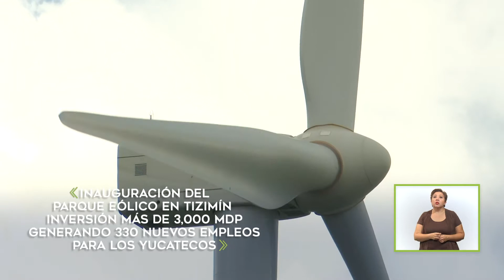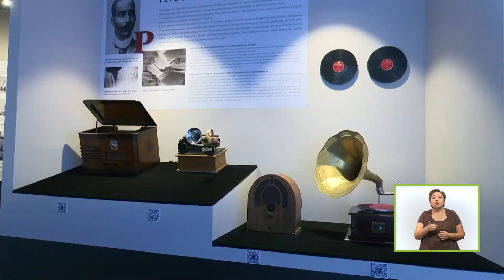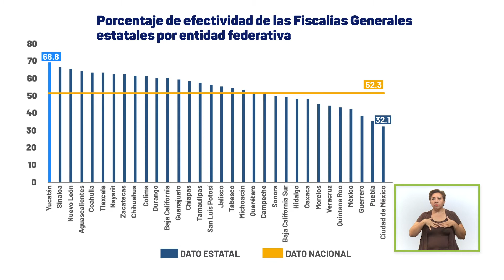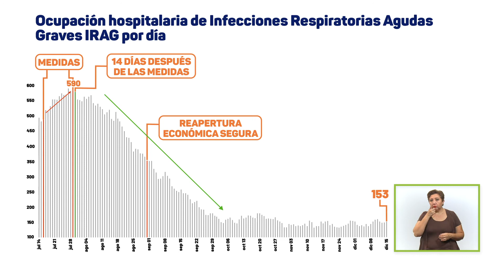Les platico sobre las inversiones de Amazon, el nuevo Parque Eólico y más.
En esta entrevista les platico sobre las inversiones de Amazon y el nuevo Parque Eólico, sobre los nuevos PueblosMágicos, los apoyos para las y los niños yucatecos, la cancelación de eventos sociales y el panorama del Coronavirus.